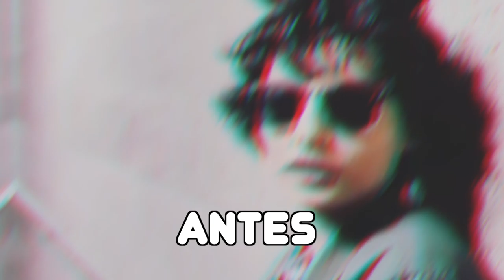Cómo han cambiado los protagonistas de Stranger Things?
Qué tanto han crecido los actores?